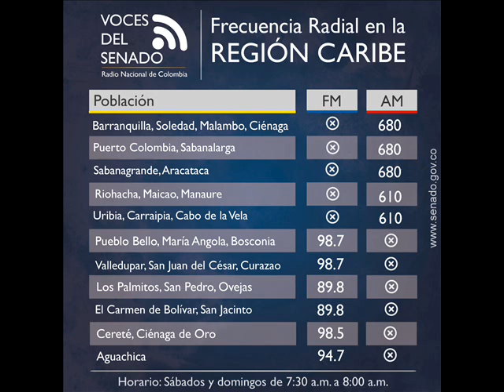Voces del Senado, Domingo 21 de Octubre de 2018